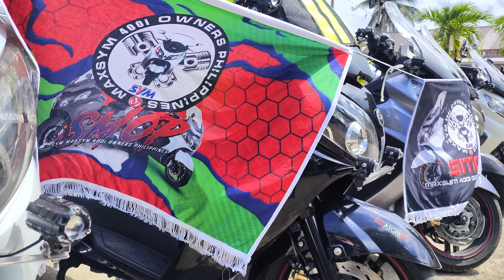SMOP XMas Party 2022 - AA's Lomi Tanauan, Leonor Beach Resort Batangas - MaxSym 400i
Maagang Pasko ng mga MaxSym 400i owners sa Lemery Batangas